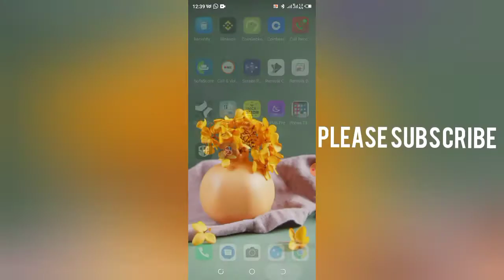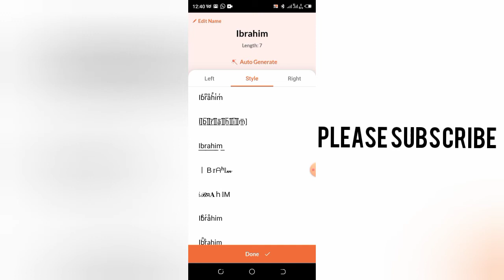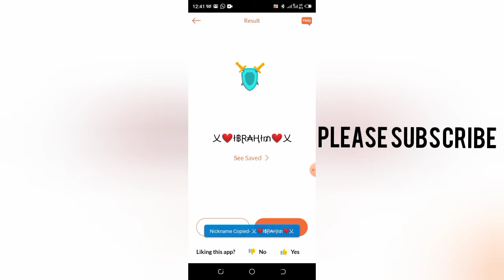yadda zaka samu nickname Wanda ba wani Mai irenshe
app link

idan kashiga play store karubuta
create Nick name

tech#mubarakeey tv
mubarakeey tv